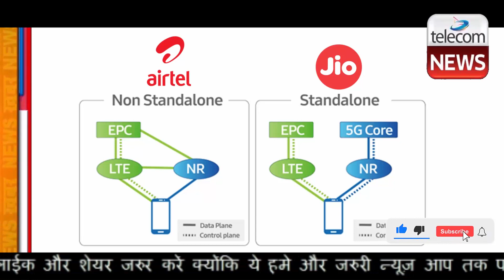4G Speed To Increase After 5G Launch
4G Speed To Increase After 5G Launch.If you are thinking about shifting to 5G to get higher speeds as soon as it is available, hold that thought for a little. Reliance Jio has the most active customers overall, and that's why the telco's spectrum resources need to be vast to offer great 4G services. Almost every customer of Jio and other private telcos in India must have faced a situation of network congestion. Because the capacity is limited, sooner or later, there will be network congestion until and unless the load is reduced. Once 5G launches, we could see some of the traffic being offloaded to the 5G spectrum and 5G networks.

Jio is the only operator which will go for 5G SA (standalone) in India. With the 5G SA of Jio, there will be no need for the 4G network to keep the 5G network active. But with 5G NSA (non-standalone), things are slightly different. The more customers of Jio shift to 5G and the faster Jio rolls out 5G networks across the country, the lesser load will be on the 4G network of the telco. This should likely free up significant capacity of the 4G networks, which should reflect positively on the performance.

I am not too clear on whether the same effect is there with 5G NSA, which requires a 4G core. Of course, the 5G spectrum would be different than the 4G spectrum, even in 5G NSA. Thus, it could be possible that as consumers connect with the 5G NSA network of a particular telco, the load on its 4G network capacity reduces.

Theoretically, the 4G speeds should improve as more customers shift to 5G. But then, 4G might become the sweet spot for many consumers if they start getting great 4G network services from the telcos across the nation. It will be some time before we can actually measure the performance gains in 4G post the launch of 5G. Indian telecom operators are gearing up to launch 5G services in October 2022.